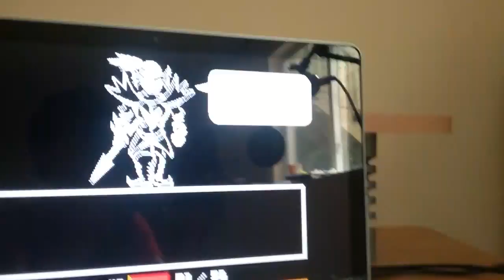So this just happend